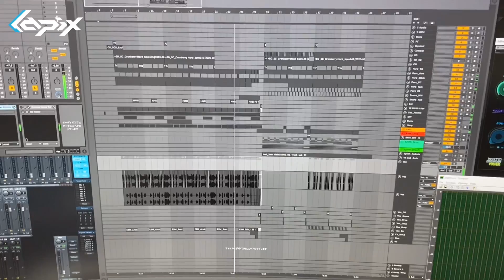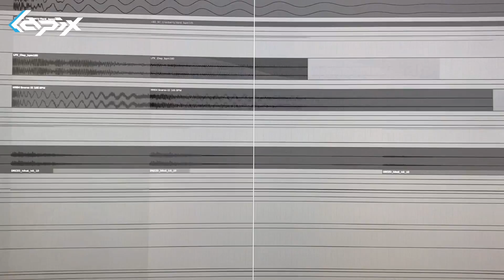lapix - ID's 002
Jerseyってる？

■強力なサウンドが溢れるほどに詰まった最強サンプリングパック
『HiTECH NINJA SAMPLES』シリーズ最新作発売中！